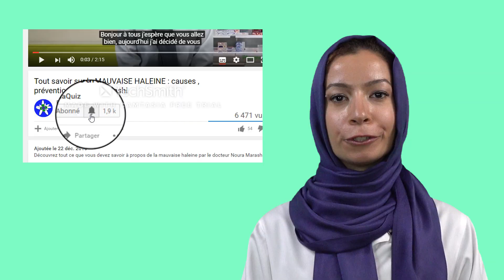Top 3 des vitamines du groupe B (B6 , B9, B12) : rôles, carences, aliments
Découvrez les bienfaits de 3 vitamines du groupe B 5B4? B9 ou acide folique et B12) par le Dr Noura Marashi (docteur en pharmacie) :
- Les fonctions de la vitamine B6, B9, B12
- Les signes de la carence en vitamine B6; B9, B12
- Les sources alimentaires des vitamines B6, B9 et B12
- La supplémentation en vitamine B6, B9 et B12
- Les personnes âgées et les vitamines du groupe B
- La vitamine b9 ou acide folique lors de la grossesse

Chapitres
0:00 Introduction
0:17 Quelles sont les fonctions de la vitamine B6 ?
0:48 Les utilisations de la vitamine B6
1:03 Les aliments riches en vitamine B6
1:16 A quoi sert la vitamine B9 ou Acide Folique ?
1:47 La carence en vitamine B9
2:03 Les signes d'un manque de vitamine B9
2:13 Pourquoi l'acide folique est recommandé chez la femme enceinte ou dès le desir de grossesse ?
2:36 Spina Bifida définition
3:04 Les utilisations de la vitamine B9
3:20 Les interactions de la vitamine B9
3:40 Les sources alimentaires de la vitamine B9
4:02 Quelles sont les fonctions de la vitamine B12 ?
4:25 Les symptômes d'un manque de vitamine B12
5:08 Les sources alimentaires de la vitamine B12
5:25 Les utilisations de la vitamine B12
5:48 Fin